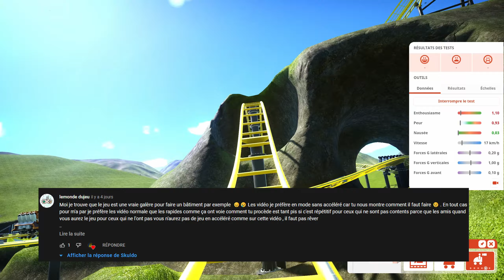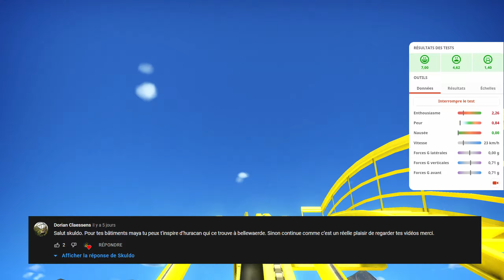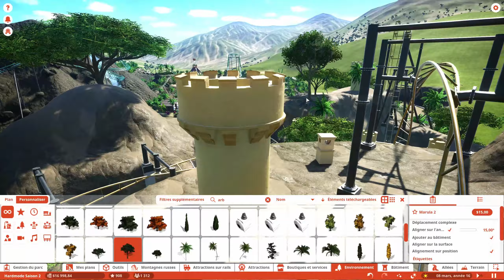Planet Coaster | Let's play | Hard mode | S2 Ep. 14 : Lance-flammes !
Salut à tous et bienvenue pour le 14ème épisode du nouveau let's play planet coaster en hard mode Saison 2 ! Retrouvez un épisode de la série tous les vendredis soir à 17h !

Si tu as la moindre suggestion n'hésite pas à m'en faire part dans les commentaires !

LIEN DISCORD : Lien dans les commentaires